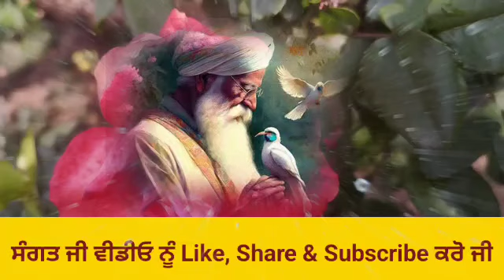ਬਜ਼ੁਰਗ ਕਿਉਂ ਕਿਹਾ ਕਰਦੇ ਸੀ ਦਿਨ ਵਿੱਚ ਕੀਤਾ ਇਹ 1 ਕੰਮ ਤੇ ਇਹ 1 ਬੋਲਿਆਂ ਸ਼ਬਦ ਗਰੀਬੀ ਦੂਰ ਕਰ ਦਿੰਦਾਂ ਹੈ New katha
Katha kahaniya di live katha vichar di gurbani video vich dsya gya hai ki din vich eh ik km karan nal te eh ik shabad boln NL ghr di Gribi dur ho jandi hai. Gurbani katha kirtan vich gurbani motivation story in Punjabi ik kisan di imandari di kahani dsi hai. imandari te neki da fal waheguru ji kive dinde hn.latest katha
new katha
Gurbani katha
Gurbani motivation story